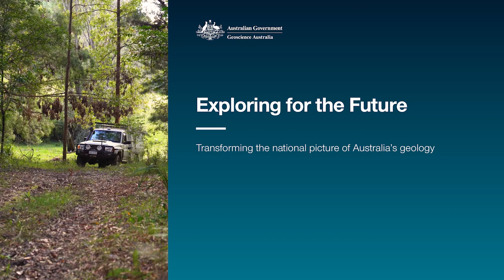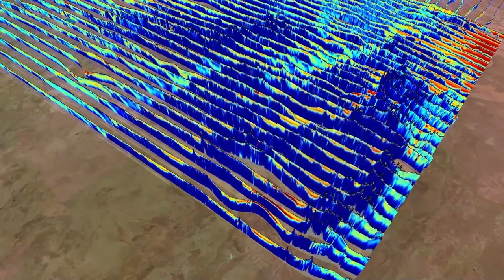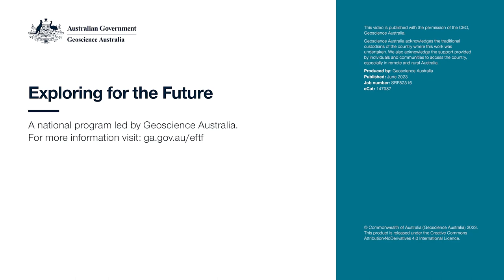Exploring for the Future Program (EFTF)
Exploring for the Future is an Australian Government program, led by Geoscience Australia, dedicated to exploring Australia’s resource potential and boosting investment.

Launched in 2016 with $100.5 million in funding, the program initially focused on northern Australia. In June 2020, the Australian Government announced an additional $125 million of funding, over four years, to expand the program across the whole of Australia.

ga.gov.au/eftf

2023 EFTF Promo
SRF82316